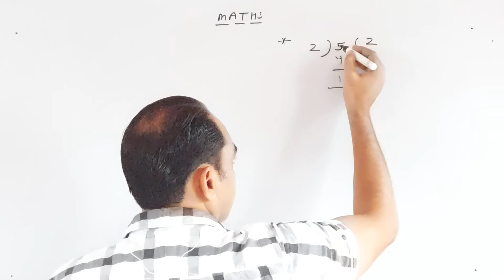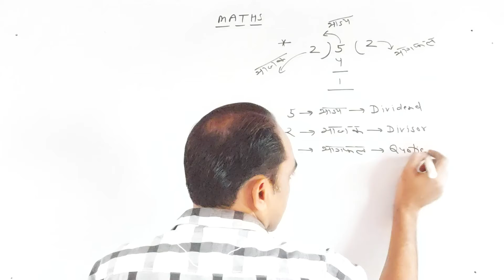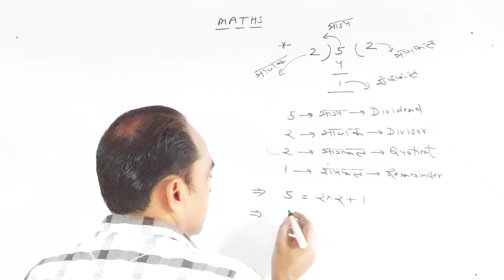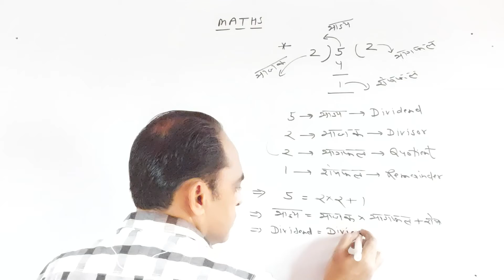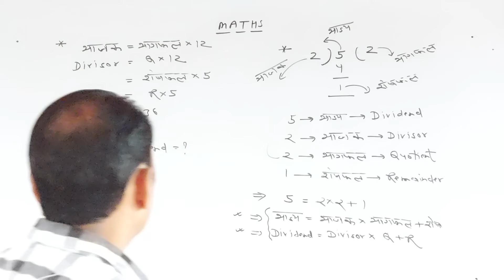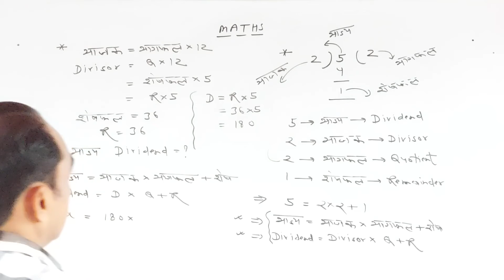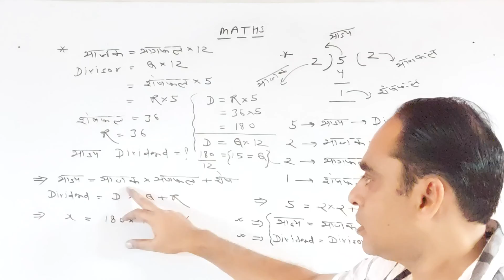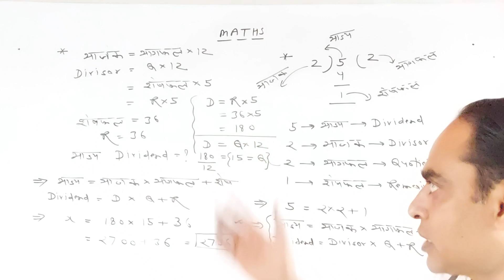I Maths I I Divisor and Dividend (भाजक और भाज्य ) I I Executive Makers I I Target No-1 Classes I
We are
Target No-1 Classes
A unit of
Executive Makers Pvt Ltd

Online and Offline batches start for all competitive and Academic courses.

Download App..